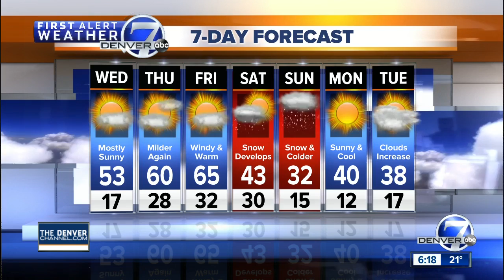30s today, but highs in the 60s in Denver by Thursday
A warming trend for a few days, then weekend snow.